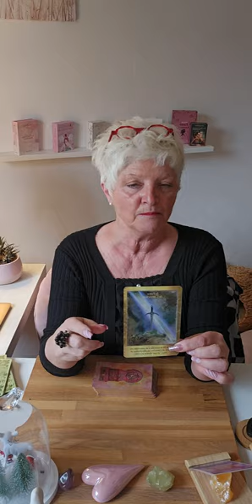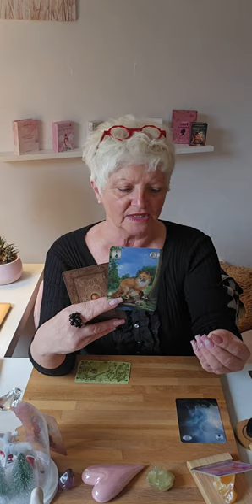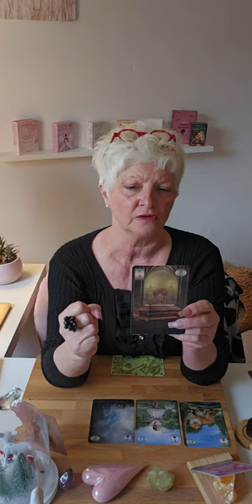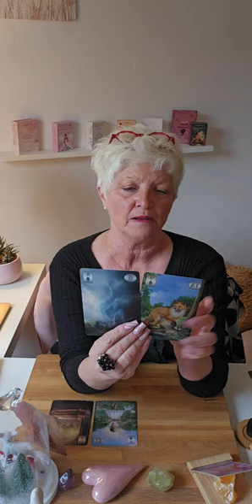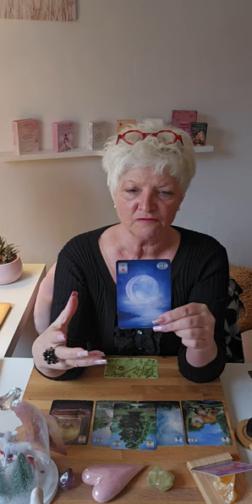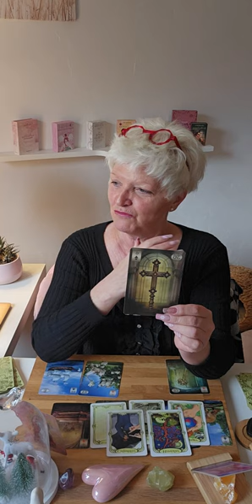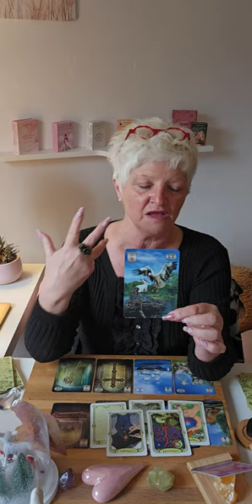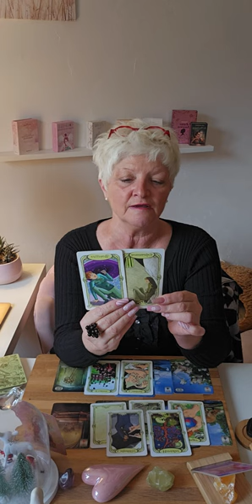gémeaux ♊️ janvier 2024.. penser positif et tout devient possible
Voici les guidances générales du mois de Janvier  2024.. 🔮

Je propose 3 types de consultations :

    -  Générale
    - Domaine : pro; sentimentale; financier; santé ; etc
    - Question

Je vous remercie de porter un tout intérêt à ma chaîne.. ainsi je vous présente  tous mes voeux pour cette nouvelle année, quel vous apporte AMOUR et SANTE
Chaleureusement 🙏
Filly